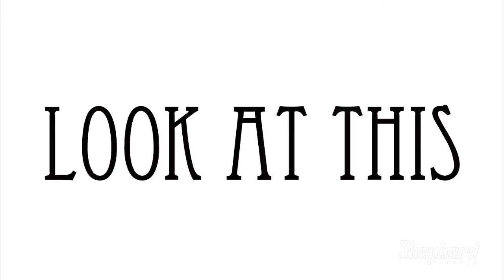Look at This: The Collective Show and Grasping at Straws at Var Gallery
It's a visit with Josh Hintz and Renée Navis of  Var Gallery in Milwaukee's Walker's Point neighborhood to check out The Collective Show, plus a performance by the band Grasping At Straws.